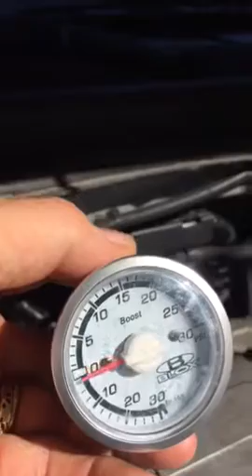vacuum gauge readout on pilot 2003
trouble shooting engine ignition malfunction